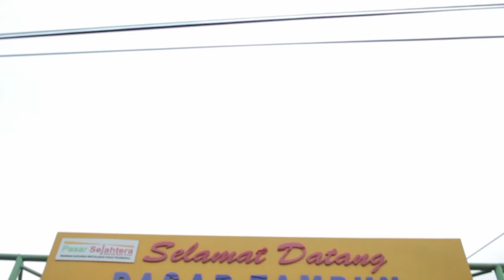TAK KENAL MAKA TAK SAYANG, Hunting Pasar Bekasi Week 1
Hunting Pasar adalah komunitas sarapan berkedok foto/video.
jadi buat kamu yang suka jajanan tradisional yang enak dan murah, boleh banget kalau mau ikutan. Dikomunitas ini juga kita bisa sambil belajar, tukar ilmu, sharing tentang pengalaman dibidang Foto/Video, tapi sambil jajan juga, biar pasarnya sejahtera.

Sekarang Hunting Pasar suda ada di 26 Kota diseluruh penjuru Nusantara.

Kamu bisa cek di OFFICIAL Instagram @huntingpasar.id untuk bisa join ke group line hunting pasar dikotamu.

Hunting Pasar hadir disetiap Sabtu/Minggu di Kotamu.
GAS!!!